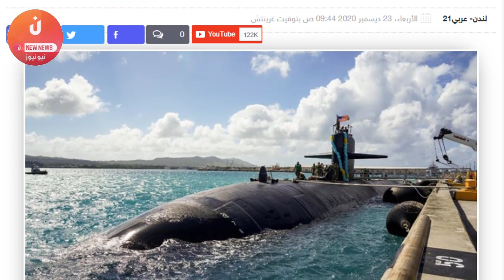بعد عبورها.. إيران ترعب الدول الخليجية بهدا التصريح المزلزل ! قادرون على اصطياد الغواصة النووية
البرلمان الإيراني: قادرون على اصطياد الغواصة النووية الأمريكية